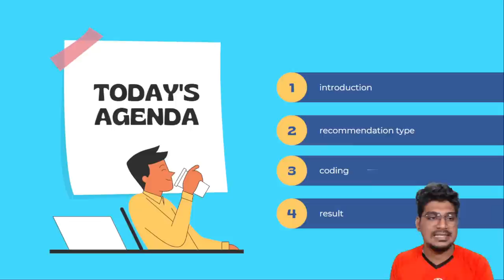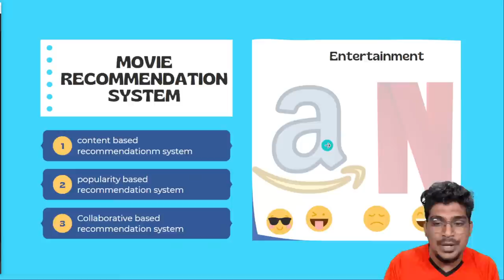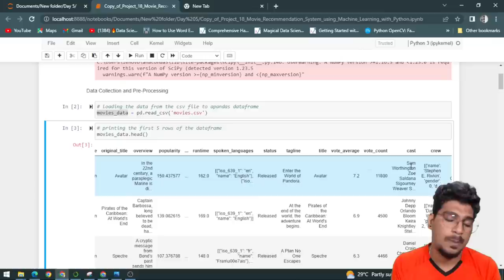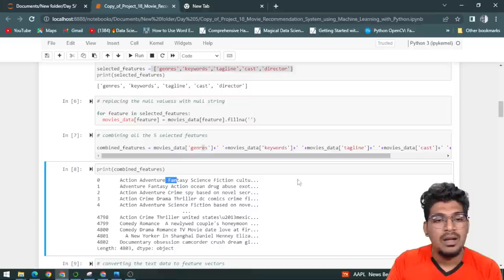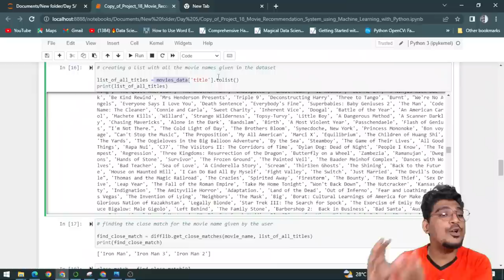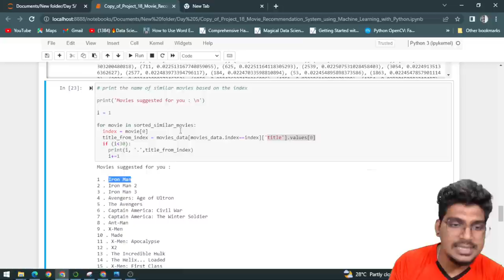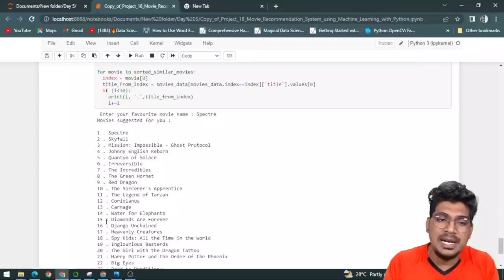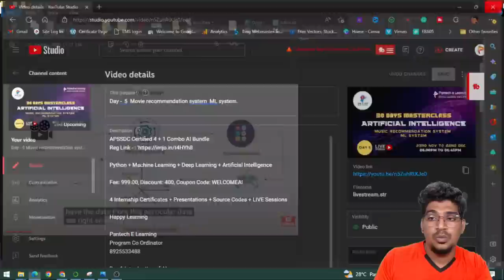Day - 5 Movie recommendation system ML system.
APSSDC Certified 4 + 1 Combo AI Bundle

Python + Machine Learning + Deep Learning + Artificial Intelligence

4 Internship Certificates + Presentations + Source Codes + LIVE Sessions

Day 1 Introduction of AI
Day 2 How to install python and libraries| basic python programing
Day 3 Introduction  of Machine learning | How to install ML libraries
Day 4 Training and evaluation the various ML model
Day 6 Employee salary prediction ML system
Day 7 Introduction of NLP and its terminology |How to install NLP Libraries
Day 8 Hate speech detection ML system
Day 9 Speech emotion recognition in NLP
Day 10 How to create AI virtual assistant using python
Day 11 Language Translator
Day 12 Introduction of Deep learning |How to install DL libraries
Day 13 Designing your first Neural network.
Day 14 Object recognition from pretrained model
Day 15 Image classification using CNN
Day 16 Leaf disease detection using deep learning.
Day 17 Hand written recognition
Day 18 Traffic sign Recognition using CNN and KERAS
Day 19 Coloring the image old to B&W
Day 20 Label reading using OCR
Day 21 Drowsiness detection using DL
Day 22 Image caption generator using DL
Day 23 Introduction of computer vision |how to install computer vision libraries
Day 24 Face and Eye detection in OpenCV.
Day 25 Vehicle counting
Day 26 Object tracking based on color in OpenCV
Day 27 Face recognition using OpenCV
Day 28 Face mask detection using OpenCV
Day 29 Currency detection using OpenCV
Day 30 Emotion recognition through the facial express.